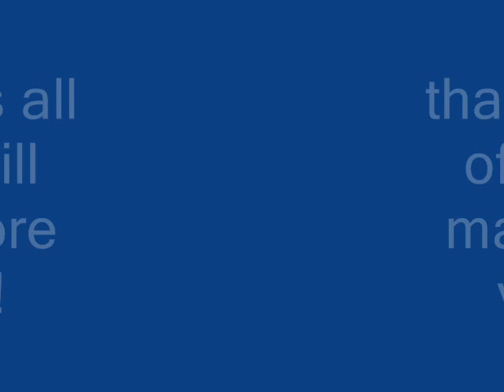Sarah Natalie and Zofia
these are my bff's i love them they are amazing